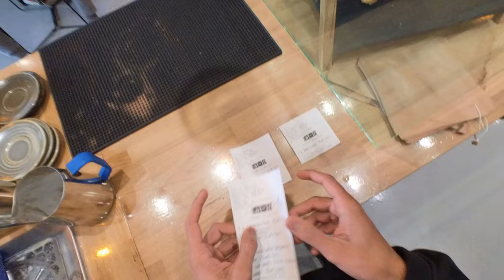POV- Barista making non stop Coffee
If you think I have put smile on your face, please help me win Barista Hero competition by clicking the following link and also find my details below!
Barista name: Issack mohammed
Cafe name: No.87 Degrees coffee,
Cafe address: Hanwell, west London

Espresso Machine - LA Marzocco Strada AV
Grinders - Mahlkönig - X54,  E80S,  Ek 43
Temper - Puq press

Camera gears I use:

Cups, Saucers, Plates :

Home coffee making tools:-